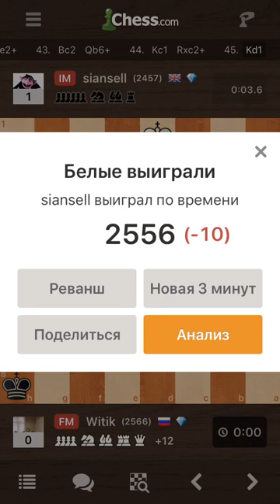Сдаваться никогда не поздно! Трэш.